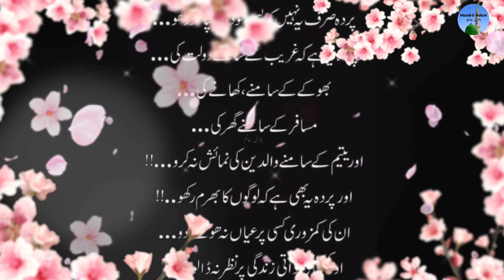Parda Sirf Yeh Nahi Ke Bus Khud Ko Chupa Kar Rakho | 2022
PARDA
HAADI-E-AALAM
URDU

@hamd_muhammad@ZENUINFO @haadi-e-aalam